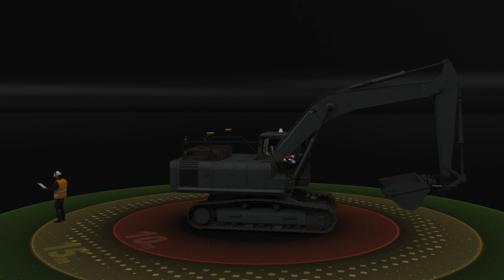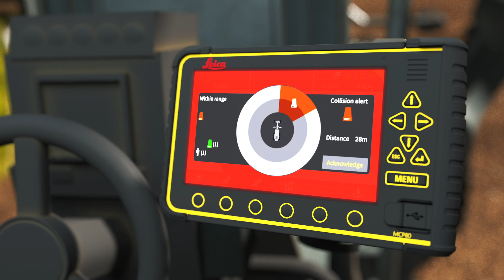New real-time safety awareness solutions for the entire site from Leica Geosystems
Leica Geosystems offers a Modular Safety Awareness Solution to increase worker safety awareness and visibility between workers and machine operators to prevent machine-to-people, machine-to-machine, and machine-to objects collisions.

Personal Alert, PA10
Leica PA10 combines a tag worn by personnel moving around on foot that can communicate with a stand-alone panel inside machines or vehicles on sites.
Personal Alert, PA80
Leica PA80 combines the tag worn by personnel moving around on foot and the MC1 machine control solution.
Collision Avoidance, CAS
CAS can be added to both PA10 and PA80 solutions. Integrating personal alert and collision avoidance technology with Leica Geosystems machine control offers a unique solution to elevate workers’ awareness and decrease incidents on site.